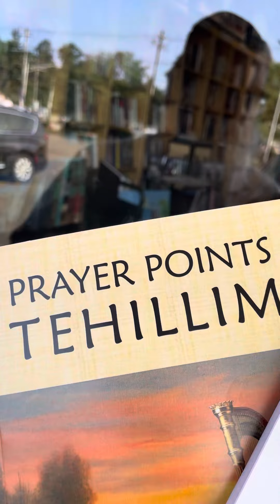פרשת ואתחנן / נחמו